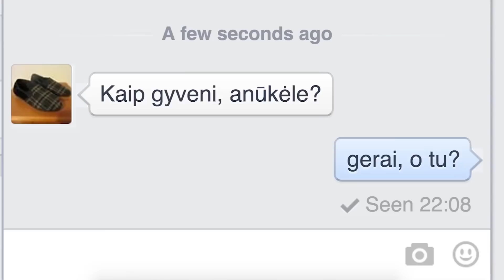EŽYS: GIGO klubas – Facebook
GIGO klubas – EŽIO laida, kuri atsakys, kas labiausiai sprogdina internetą. 3. 2. 1. DABAR!